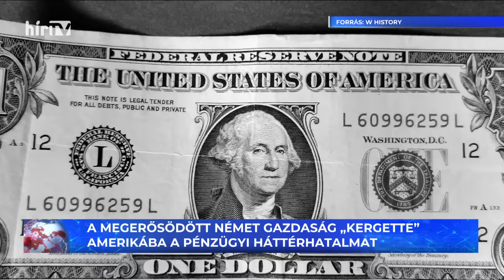Globál (2024-03-16) - HÍR TV